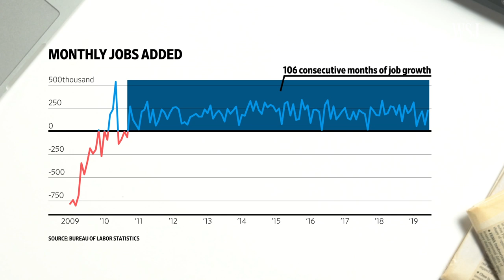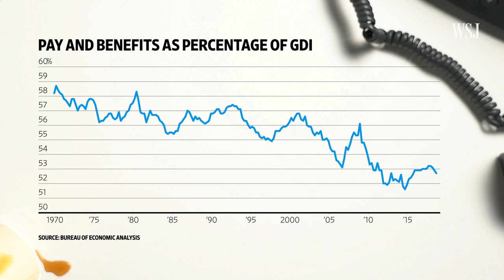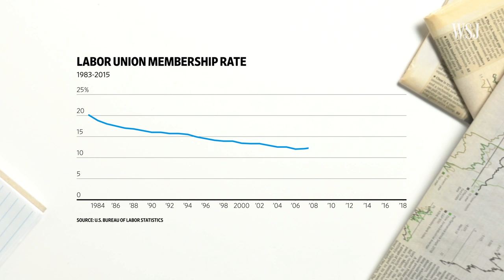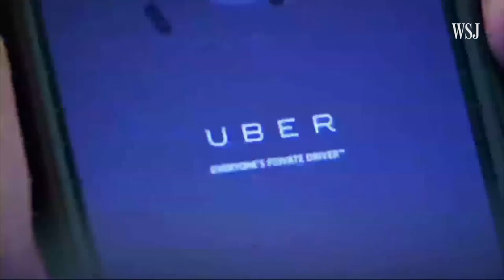Why Are Wages Low in the Growing Job Market? | WSJ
The U.S. labor market has added jobs for 106 straight months. But wages aren’t growing as fast as expected. WSJ markets reporter Akane Otani explains.

Photo: Getty